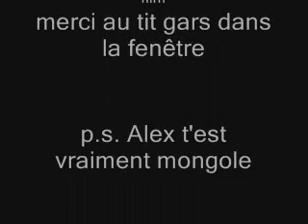Pierrot - Le Teletubbies Fou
court-métrage, supposément peut-être mais plus oui que non, comique